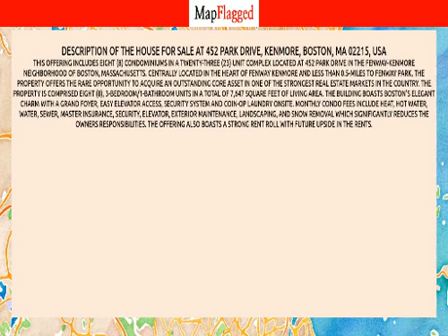MA | Buy house at 452 Park Drive, Kenmore, Boston, MA 02215, USA | MapFlagged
Following is the detail of house for sale at 452 Park Drive, Kenmore, Boston, MA 02215, USA:

24 Bedroom
8 Bathroom
7,647 Sq Ft.
$6,400,000

This offering includes EIGHT (8) CONDOMINIUMS IN A TWENTY-THREE (23) UNIT COMPLEX located at 452 Park Drive in the Fenway-Kenmore neighborhood of Boston, Massachusetts. Centrally located in the heart of Fenway Kenmore and less than 0.5-miles to Fenway Park, the Property offers the rare opportunity to acquire an outstanding core asset in one of the strongest real estate markets in the Country. The Property is comprised eight (8), 3-Bedroom/1-Bathroom units in a total of 7,647 square feet of living area. The building boasts Boston's elegant charm with a grand foyer, easy elevator access, security system and coin-op laundry onsite. Monthly condo fees include heat, hot water, water, sewer, master insurance, security, elevator, exterior maintenance, landscaping, and snow removal WHICH SIGNIFIGANTLY REDUCES THE OWNERS RESPONSIBILITIES. The offering also boasts a STRONG RENT ROLL WITH FUTURE UPSIDE IN THE RENTS.